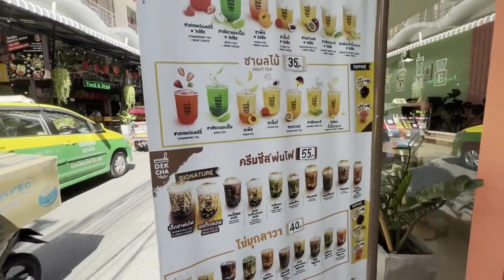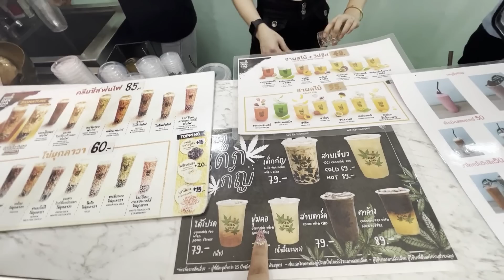VLOG - I GOT ROBBED IN BANGKOK 😥💰GAMER GIRLS TRIP TO THAILAND PT.1 😍❤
SO, in this vlog - @McQueenlive @SHARKSHE and I planned a trip to thailand for a week. find out in this vlog what all we do there! 💫🔥